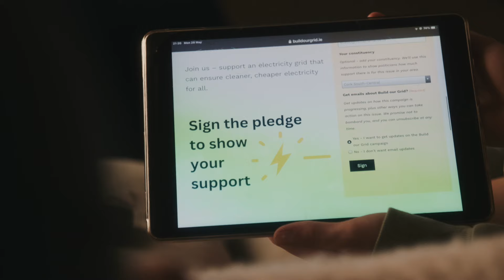€230 MILLION?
Last year Ireland spent more than €230 million on imported fossil fuels. At the same time we were losing clean wind energy that was generated right here in Ireland.

We urgently need to strengthen the grid to accommodate all available renewable energy and help protect consumers from international fuel prices.

and join the conversation!